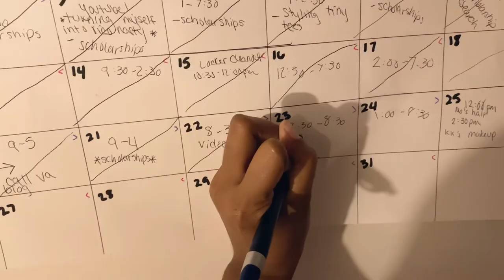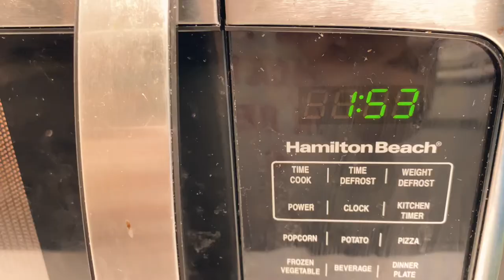REALISTIC NIGHT ROUTINE WORKING A 9-5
hi loves! Today I will be showing what a night routine is really like when you work a 9-5 , and how your night will REALLY be. I notice a lot of night routines are shown from a youtuber's life, and I am here to be more relatable!

socials: Janaechenelle (instagram)